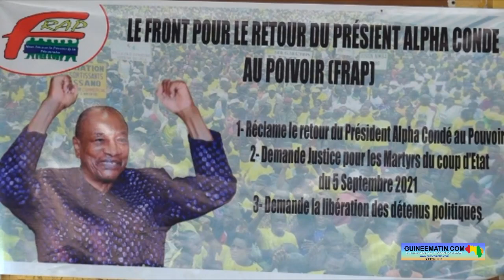🔴Alpha Condé veut il déstabiliser la Guinée : «Il l’a déjà fait, il pourra le faire..." (Amara)